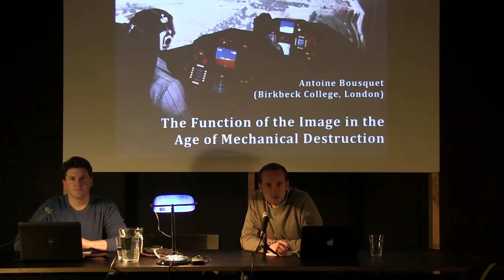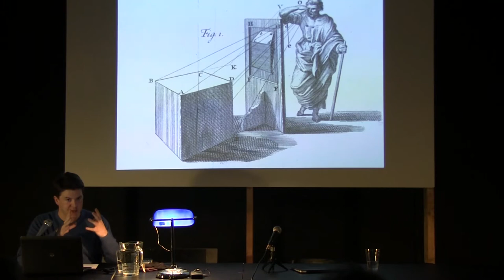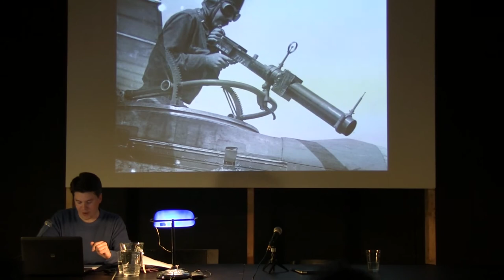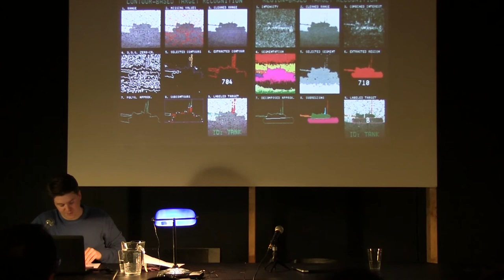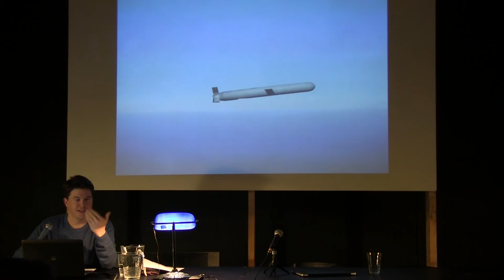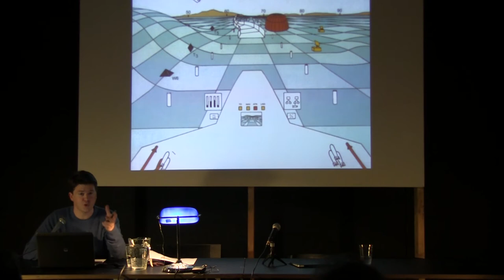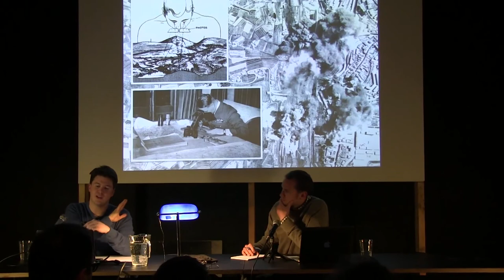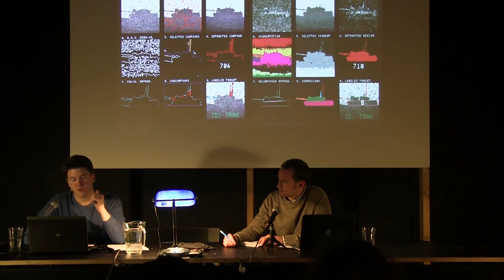The Function of the Image in the Age of Mechanical Destruction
Antoine Bousquet @ tranzit display Prague